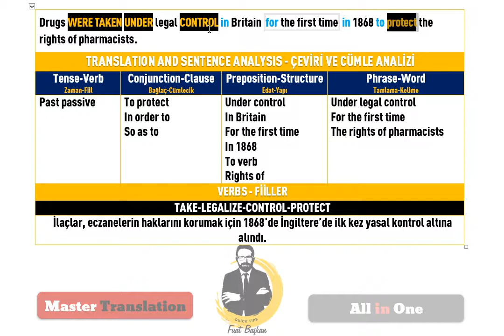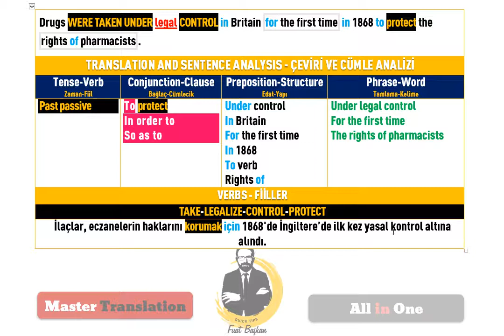10 Passive Master translation